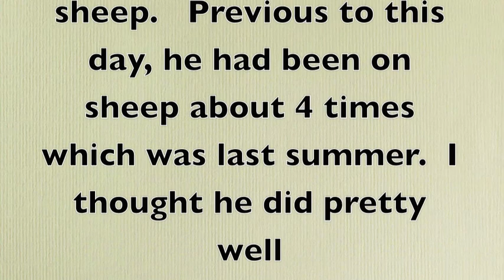Prada on sheep 7/29/10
It has been a year since Prada was last worked on sheep.  I thought he did pretty well since he has only been on sheep a few times in the past.